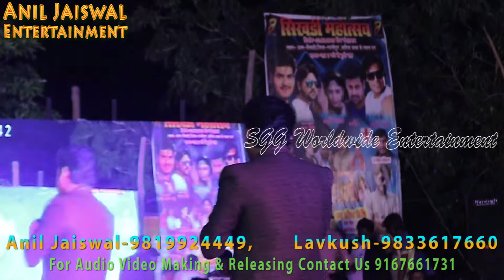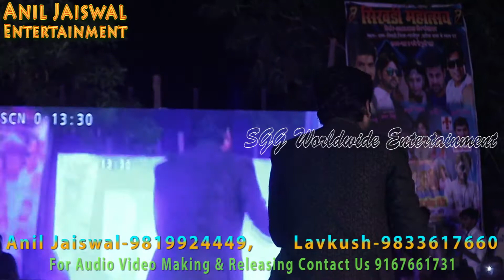2018 New Stage Show By Shikhadi Mahotsav- Singer Rishu Singh-Super Star Singer Bhojpuri Hindi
2018 New Stage Show By Shikhadi Mahotsav- Singer Rishu Singh-Super Star Singer Bhojpuri Hindi